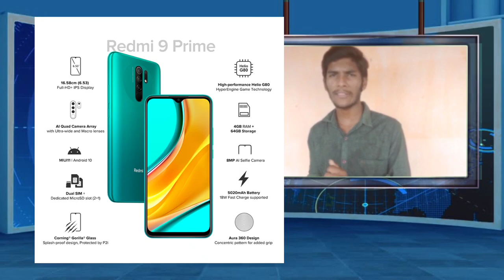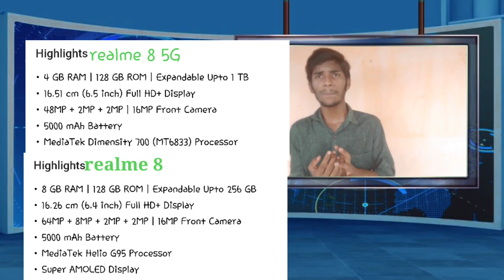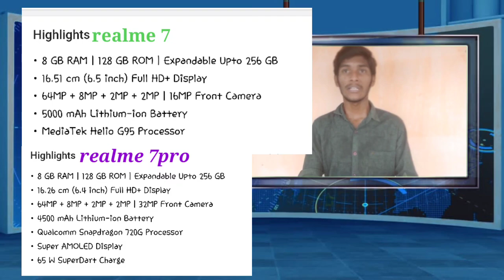Under 20,000 best gameing mobile gameingmobile #10000 #15000 #20000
Redmi 9 prime =Take a look at this REDMI 9 Prime (Sunrise Flare, 64 GB) on Flipkart

Realme narzo 30A = Take a look at this realme Narzo 30A (Laser Black, 32 GB) on Flipkart

Reame 8 = Take a look at this realme 8 (Cyber Black, 128 GB) on Flipkart

Realme 7pro= Take a look at this realme 7 Pro (Mirror Silver, 128 GB) on Flipkart

Poco x3 pro= Take a look at this POCO X3 Pro (Graphite Black, 128 GB) on Flipkart

Iqoo z3 5G =